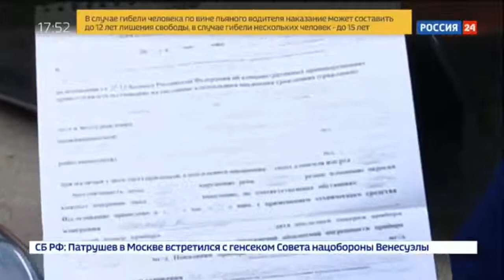Полицейского подозревают в домогательствах к подчиненным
В Челябинской области высокопоставленного полицейского заподозрили в домогательствах к подчиненным. Речь идет о начальнике следственного отдела города Чебаркуль Рифе Биктимирове.